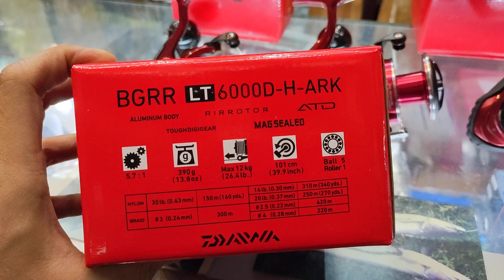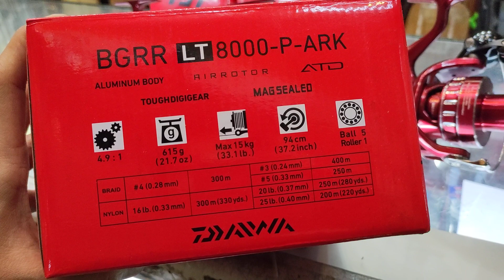New DAIWA BGRR​ 2021​Limited​ ดำแดง สุดโหด แดงเดือดดด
🎉🎉New DAIWA BGRR​ 2021​Limited​ ดำแดง สุดโหด🎉🎉
เปิดตัวก่อน งานที่ร้านหทัย สุขุมวิท 85 เท่านั้น 💖💖💖
บอดี้ อลูมินั้ม แข็งแรงทนทาน น้ำหนักเบา
ลูกปืนสแตนเลส กันน้ำเค็ม 5+1ตลับ
ระบบเกียร ตัวใหม่ หมุนเนียน Toughdiggear เทคโนโลยี เฉพาะตัว
ระบบเบรค ATD เนียน สุด หยุดแล้วอยู่
ระบบกันน้ำเข้า MAGSEALED ดีที่สุด ของ DAIWA
ดีไซล์ JAPAN สีเจ็บๆ ถือ หล่อๆ
มีเข้ามา 4ขนาด ให้เลือกใช้ตามความชอบ 🎣🎣🎣
📣Daiwa BGRR เบอร3000
รอบ 6.2.1 น้ำหนักเพียง 280กรัม
พลังเบรคสูงถึง 10KG จุสาย PE1.5-300เมตร (0.18MM)​ราคา3990
📣Daiwa BGRR เบอร6000
รอบ 5.7.1 น้ำหนักเพียง 390กรัม
พลังเบรคสูงถึง 12KG จุสาย PE3-300เมตร (0.24MM)​ ราคา4290
📣Daiwa BGRR เบอร8000
รอบ 4.9.1 น้ำหนักเพียง 615กรัม
พลังเบรคสูงถึง 15KG จุสาย PE3-400เมตร (0.24MM)​ ราคา4990
ด่วนนะจร้า ช้าหมด อดเท่ 📢📢
1.ครอป รูปหน้าจอ ให้ติดชื่อ หรือ รูปสิน ที่ท่านต้องการ แล้วทักเข้ามาที่เพจ
2.ทักกล่องข้อความ เพื่อ ส่งรูปและ รายละเอียด สินค้าที่ต้องการ มาที่
หรือ สะดวก ทักทาง แอด Line : @Hathaifishing
3.รับชมรีวิวสินค้า และอัพเดท สินค้าได้ก่อนใคร ได้ที่ ช่อง ยูทูป หทัยฟิชชิ่ง สุขุมวิท85 นะจร้า อย่าลืม กดกระดิ่ง และ กดติดตามเอาไว้ด้วยนะจร้า จะได้ไม่พลาด สินค้าใหม่ๆ และ โปรแรงๆ ลดราคากระหน่ำ นะจร้า
ช้าหมด อดเท่ คุยกะเพื่อนไม่รู้เรื่อง นะจร้า
4.จะมี น้องแอดมิน เข้าไปตอบ และ รวมยอดให้
5.รอรับ ของที่บ้าน สบายใจ วางแผนไปตกปลา